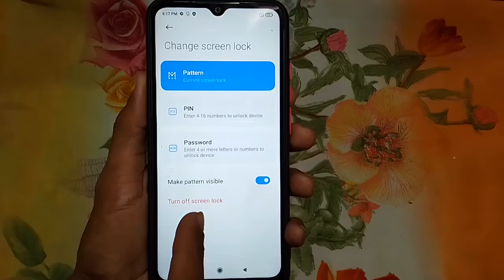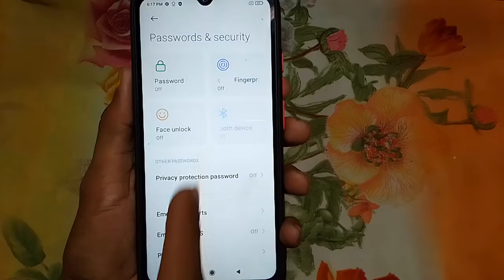Poco mobile me screen lock kaise hatayen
Hi friends is video me main aapko poco mobile me kisi bhi tarah ka screen lock hatane ka tarika bataya hun